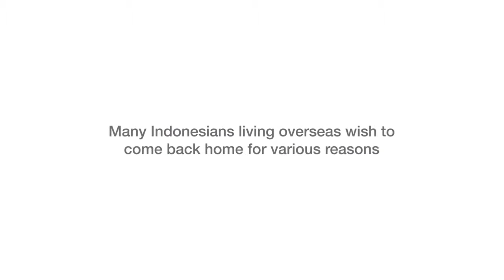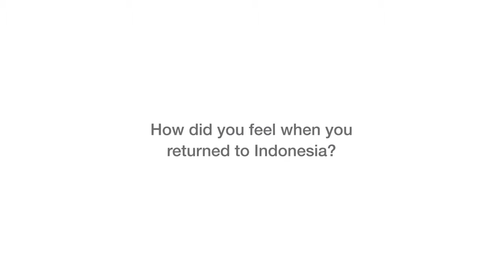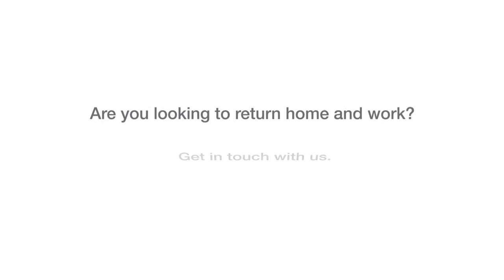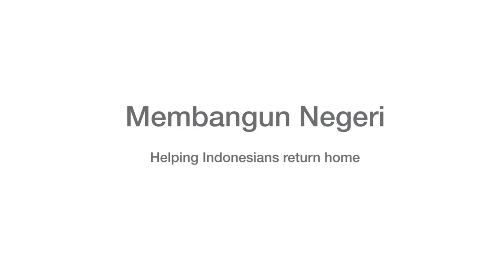Indonesia: Land of opportunities | Membangun Negeri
Watch as Imeiniar Chandra, George Gandranata and Selene Siregar share their stories of living overseas, and why they eventually returned to Indonesia.

If you are considering a move back to Indonesia, let us know. With a global network and a strong team of specialised recruitment consultants, we can connect you with active opportunities and smoothly transition you back into your home country. to find out more.